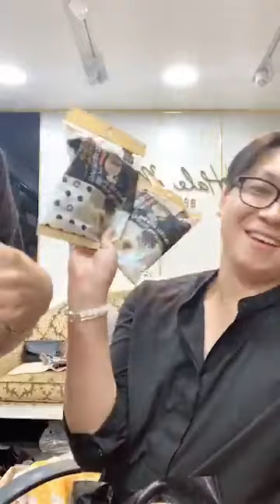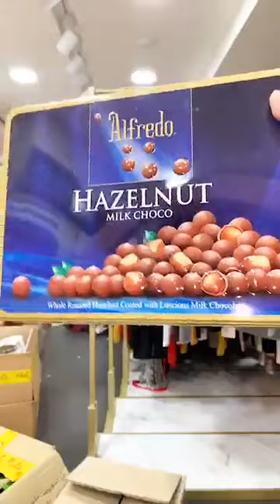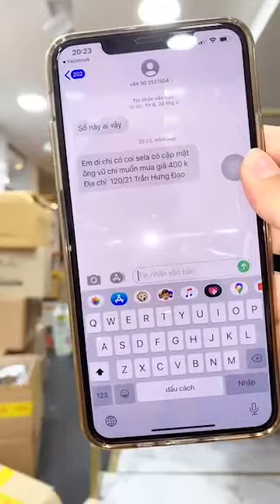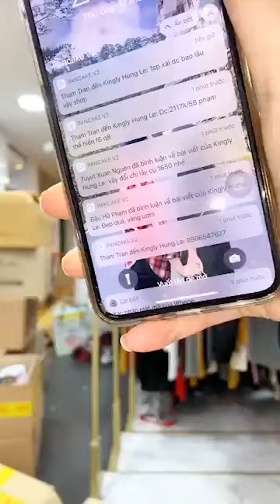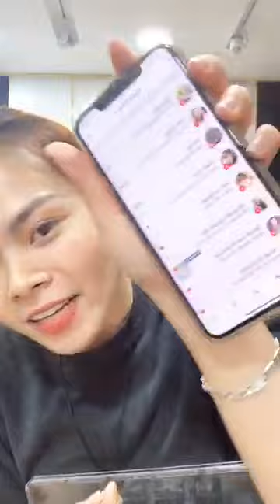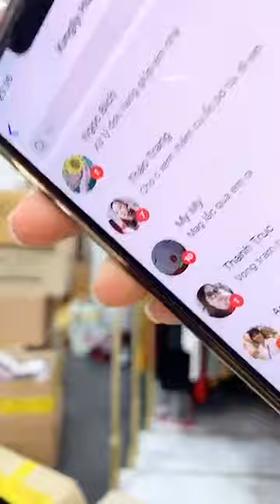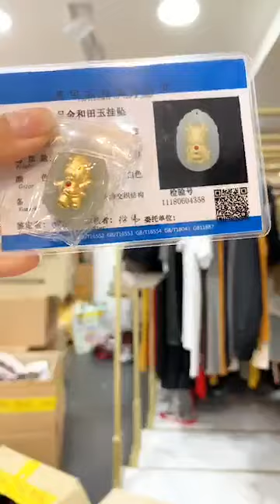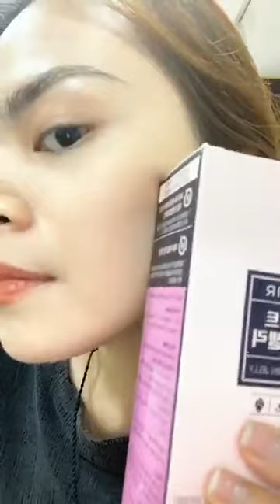Hạnh Vlog | Sale sốc các chị ơi🌈🔥 ｜ By Kingly Hung Le 100s | Live 24/5/23